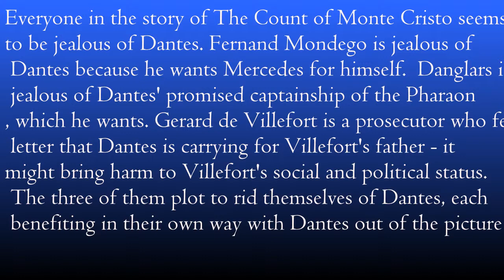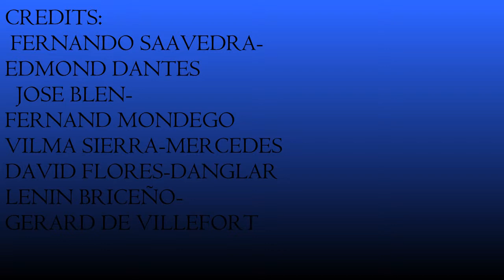The Count of Monte Cristo Trailer (2019) by Fernando Saavedra, Jose Blen 10-A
10-A PROYECT
i want to pass pls mrs.Ulissa go easy on us